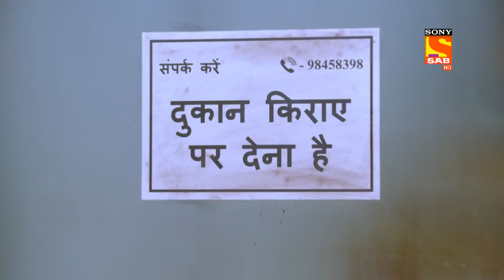Shubh Laabh - Aapkey Ghar Main - Ep 172 & Ep 173 - RECAP - शुभ लाभ - आपके घर में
Show Name – Shubh Laabh Aapkey Ghar Main